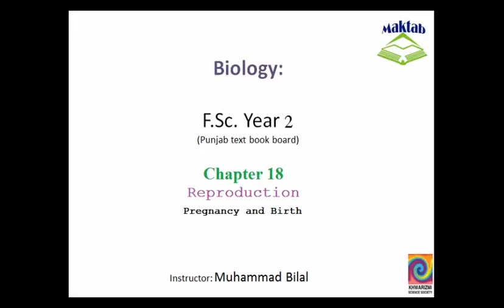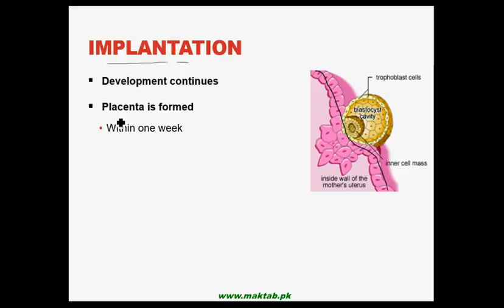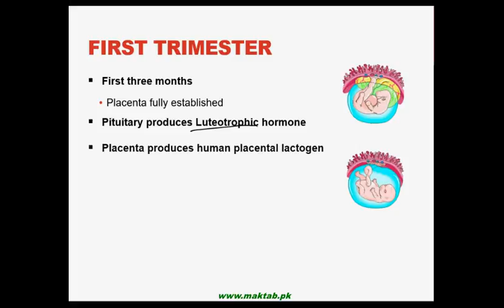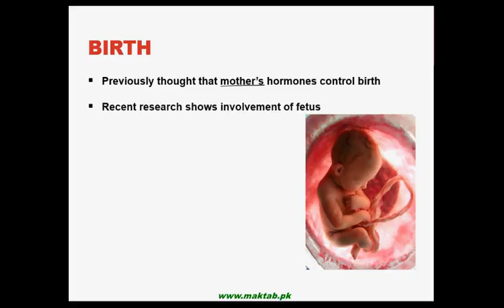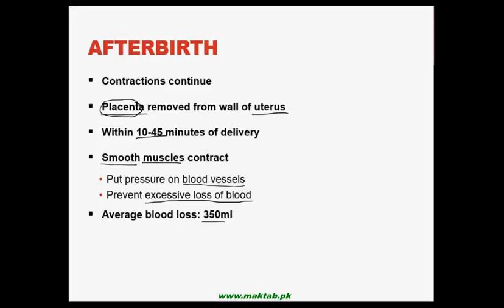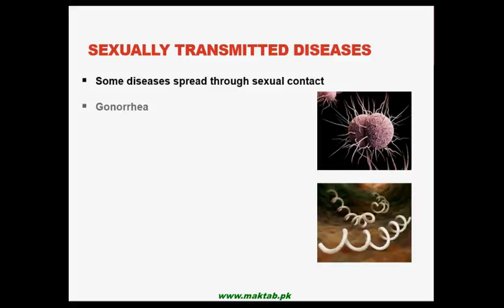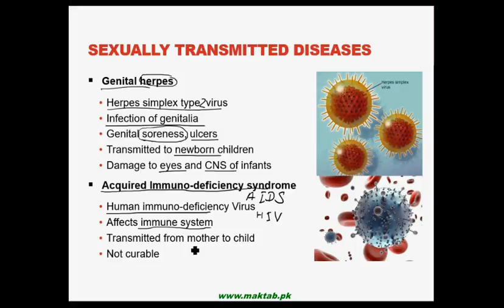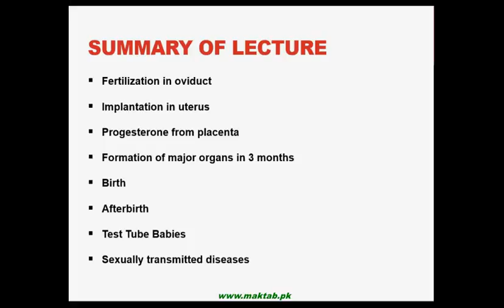FSc Biology Book2, CH 18, LEC 6: Pregnancy and Birth